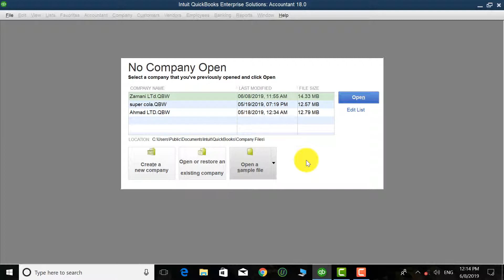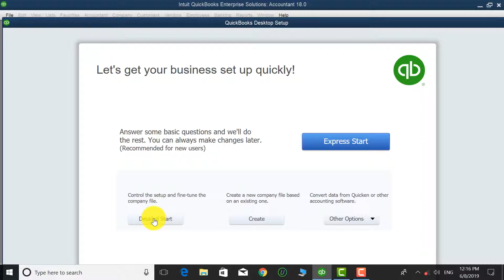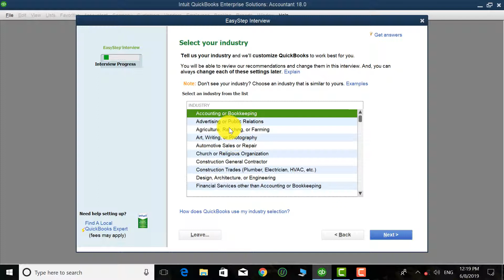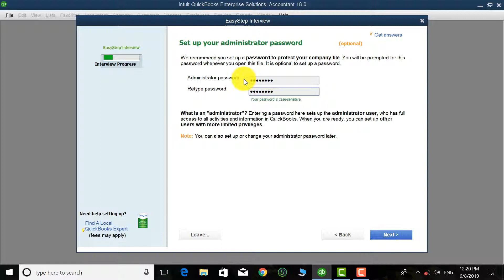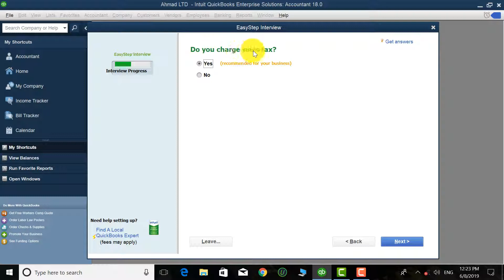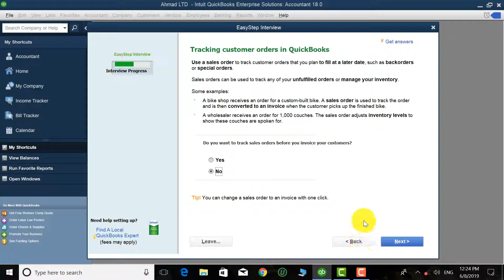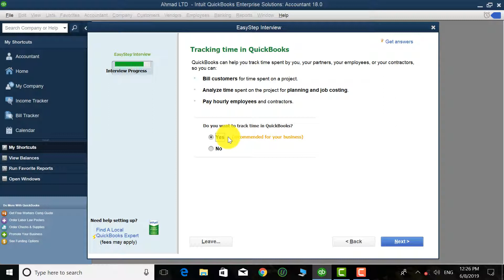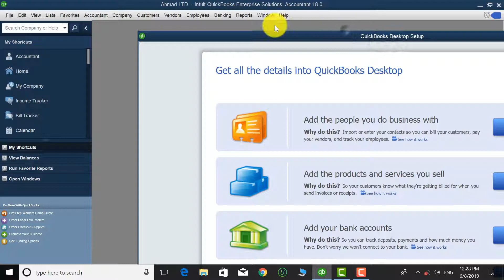آموزش کویک بوکس ( درس اول)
رهنما شما عنایت الله (زمانی)
این ویدوها را فقط توسط km player تماش کرده می توانید.